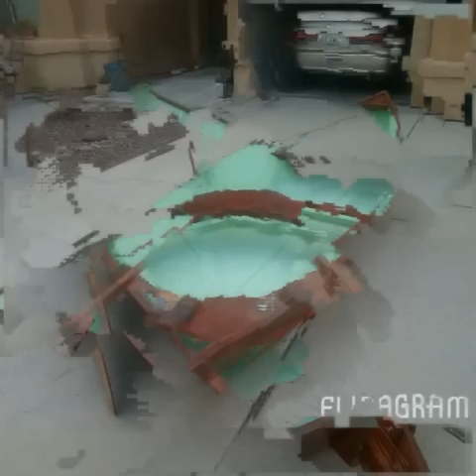Boat build slideshow 12 foot skiff (plans by Hannu Boat Yard)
Here are pictures of a wooden boat I built. It is made from free plans provided by Hannu Boat Yard on his webpage. This is the  2 sheet 12 foot skiff. It was very easy to build, but If I did it again I would have used 1/4 in ply and not 6 mm and I would have made the frames much more substantial. Anyone can build a boat. It really is not hard, just do it you'll have fun.